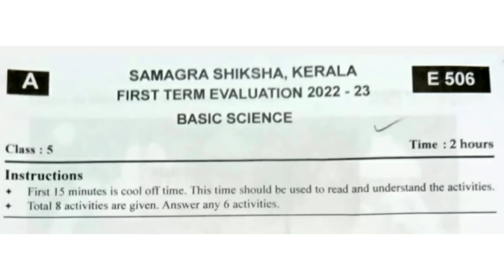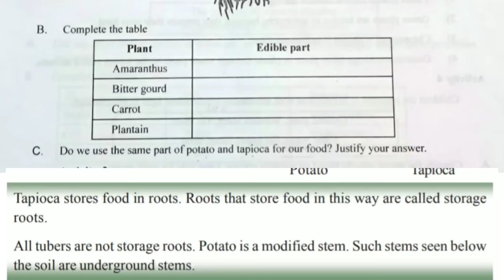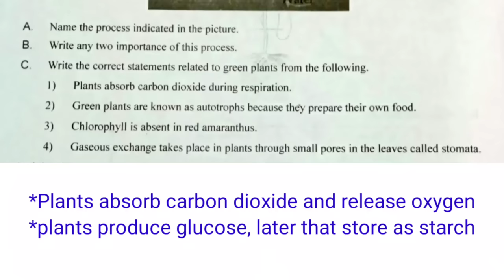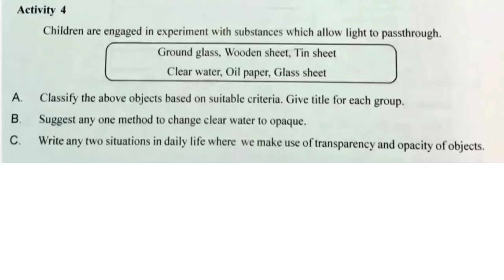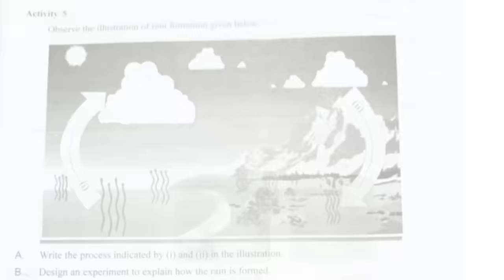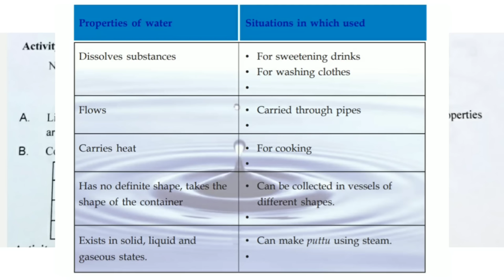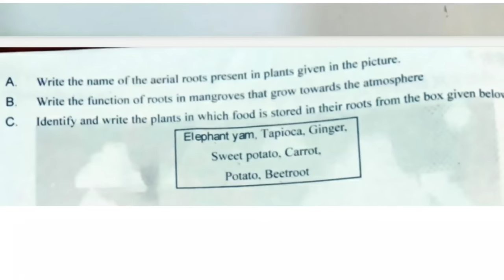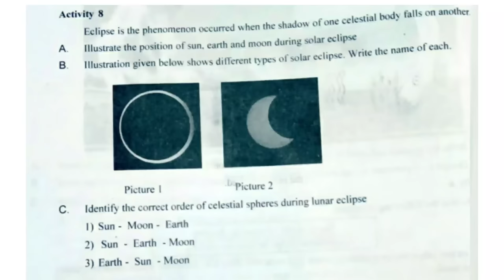Onam exam previous year Questions and Answers Class 5 Basic Science Kerala syllabus | 2022-23